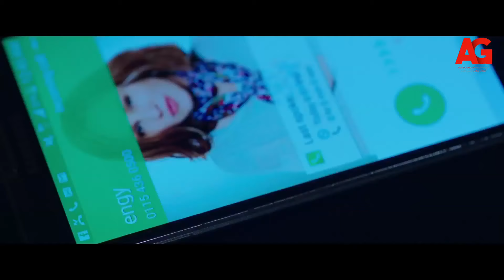فوق مستوى الشبهات - ياترى البوليس طلع إيه من بيت إنجي!..😱 ورحمة قالت إيه لـ عز!🤔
"فوق مستوى الشبهات هو مسلسل تلفزيوني درامي مصري، عرض في شهر رمضان 2016 تدور قصة المسلسل حول أستاذة جامعية متخصصة في التنمية البشرية تدعى رحمة حليم (يسرا)، تظهر أمام الجميع طوال الوقت بمظهر السيدة الناجحة في كافة مجالات حياتها وعملها، لكنها في المقابل تخفي وجهًا آخر أكثر قبحًا ووحشية.

تتابعونا على ..